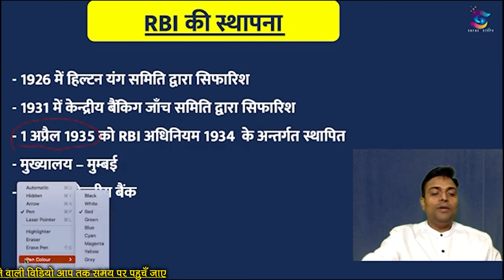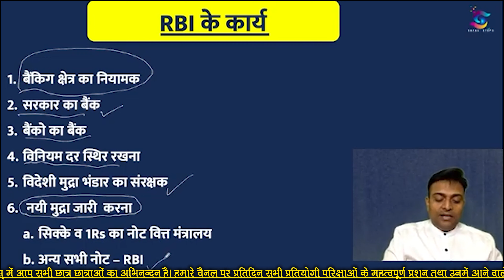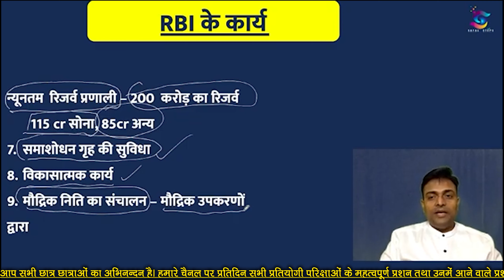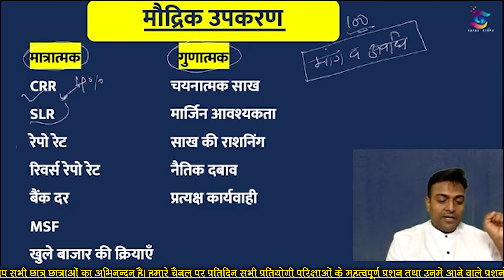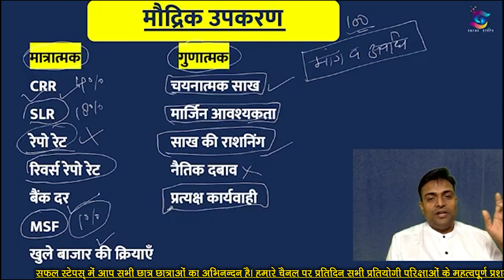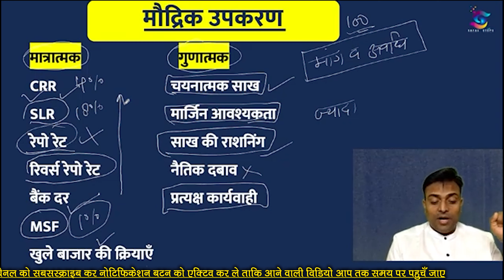RBI Monetary Tools and Inflation control. Economics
important facts for upsssc,
uppsc,economics,
indian economy,
rbi k governor
rbi repo rate
rbi rate